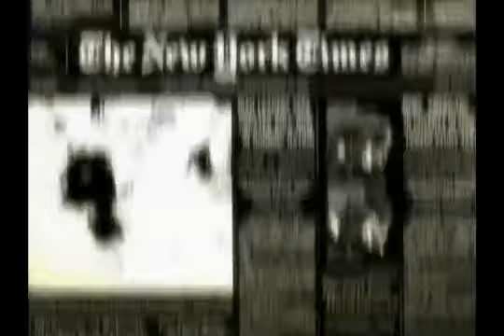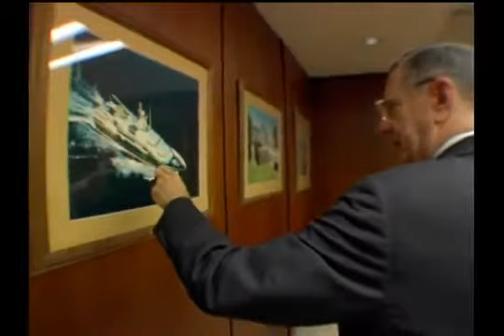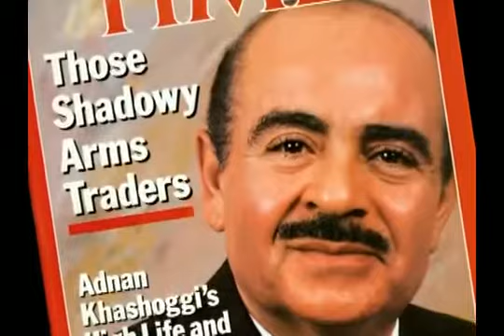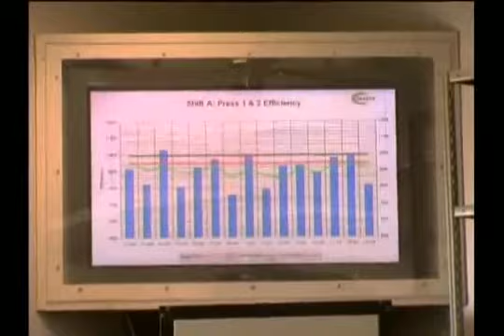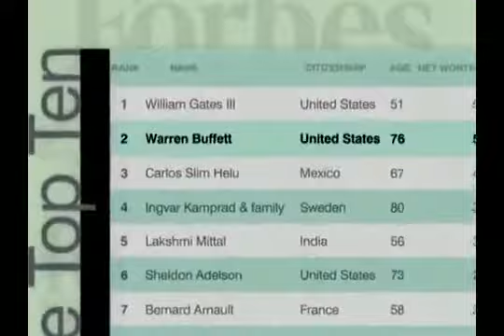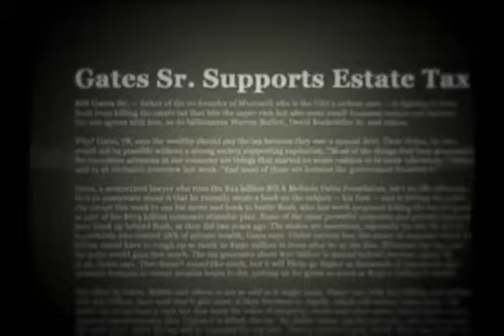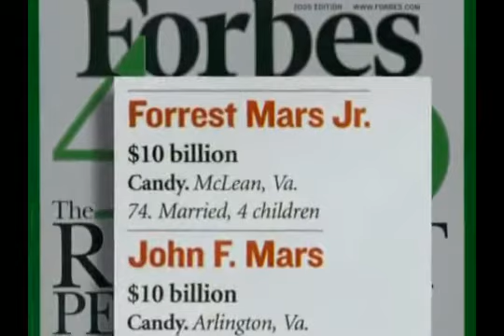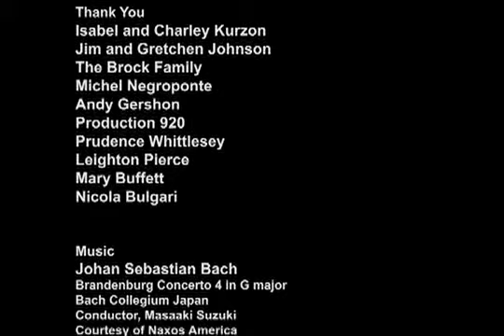The 1 Percent